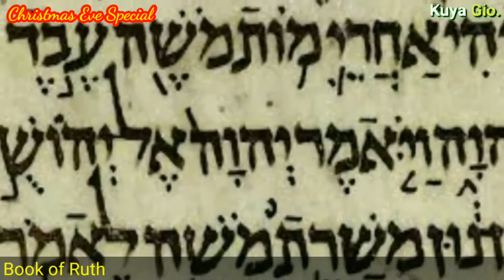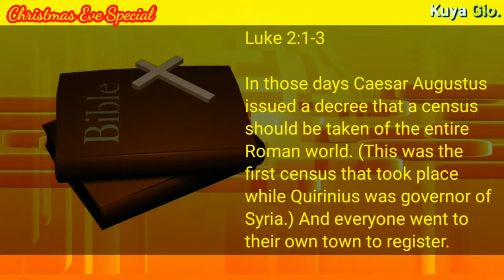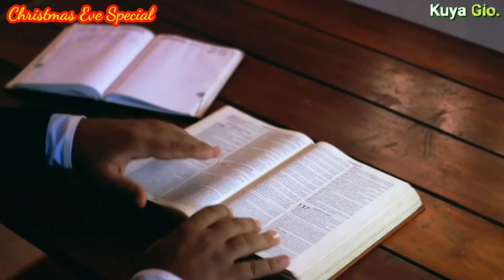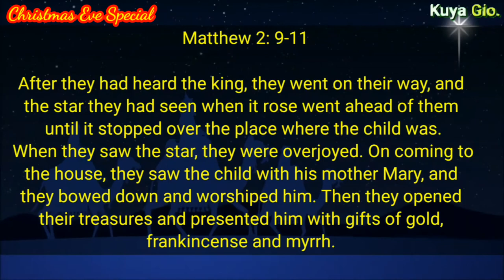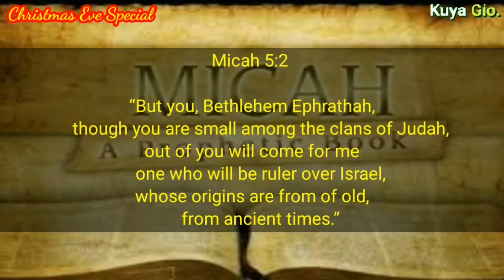BAKIT SA BETHLEHEM IPINANGANAK SI HESUS | CHRISTMAS EVE SPECIAL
Ang kwento sa video na ito ay tumatalakay sa kapanganakan ni Hesus sa Betlehem.

Credits:

Mary and Joseph Travel to Bethlehem December 17, 2011 The Church of Jesus Christ of Latter-day Saints